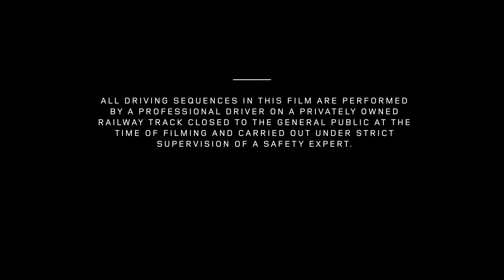Testul Discovery Sport - Tren